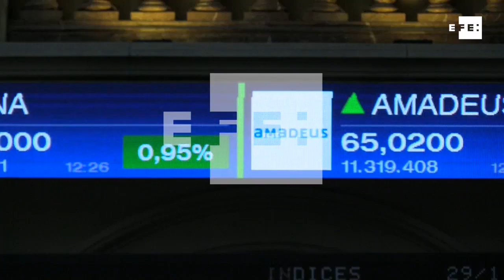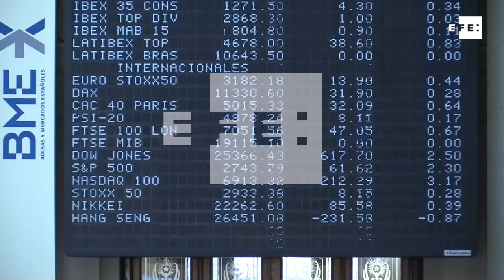La Bolsa española sube un mínimo 0,09% y arriesga los 9.100 puntos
Madrid, 29 nov (EFE).- La Bolsa española subía un 0,09% a media sesión y se situaba en los 9.114 puntos, tras abrir con ganancias del 0,71%, contagiada por Wall Street, que se anotaba fuertes ganancias después de que la Reserva Federal (FED) de EEUU dejara la puerta abierta a frenar la subida de los tipos de interés.